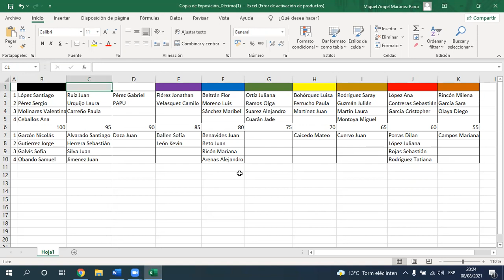Décimo - Tarea 2 evidencia / 3 periodo